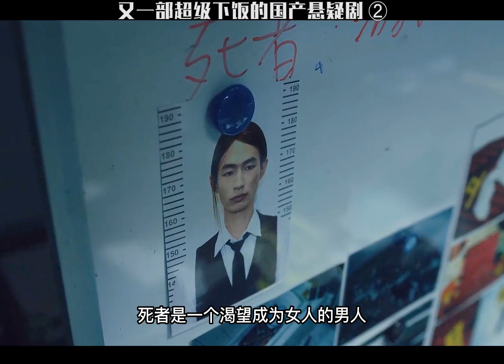高分国产悬疑剧《谁是被害者》第二集